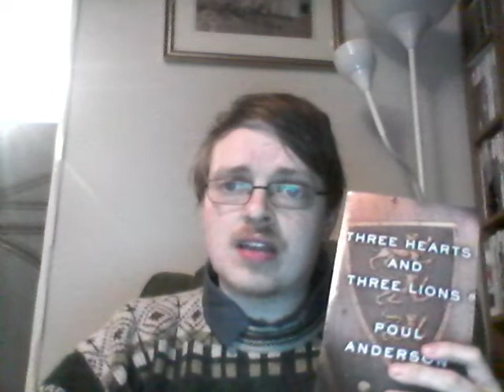APPENDIX N CHAT: "Three Hearts and Three Lions" by Poul Anderson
In this series, I'll be talking about the fiction that most influenced the genesis of Dungeons and Dragons - the books listed in Appendix N of the 1st Edition AD&D Dungeon Master's Guide. That ranged from Poul Anderson to J.R.R. Tolkien.

This time - how did Holger the Dane and his adventures in fantasy Carolingian Europe influence D&D